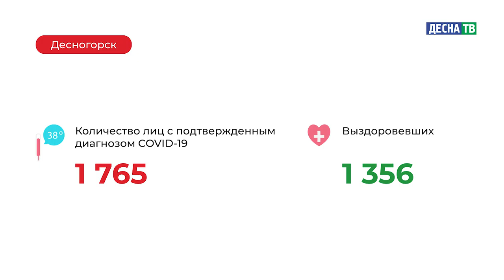Десна-ТВ: Оперативная информация по COVID-19. Статистика на 18.01.2021